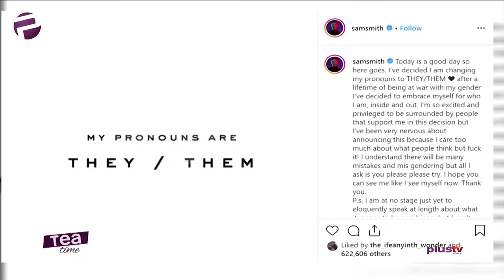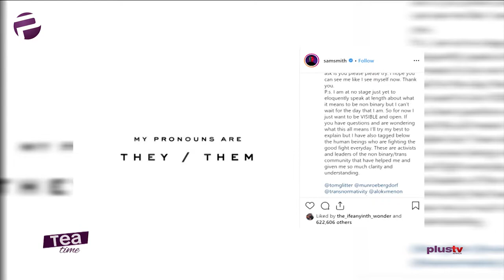Singer Sam Smith Embraces Gender Neutral Pronouns